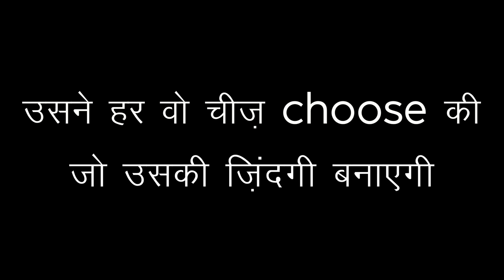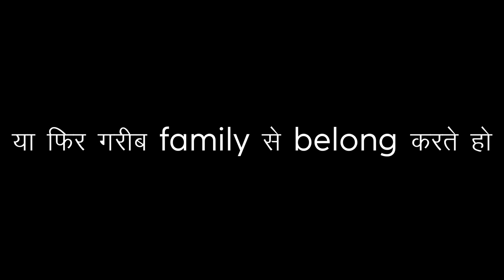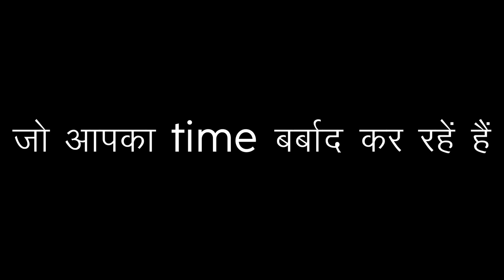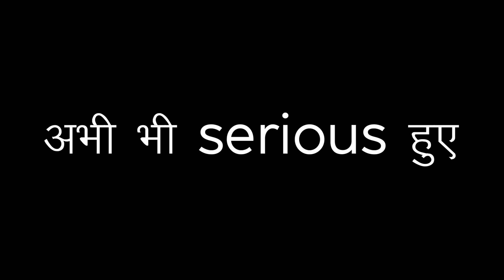Powerful Study Motivational Video In Hindi || Study Motivation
Watch This And Get Ready For Study!!!

► GEARS👇

► VOICEOVER MIC :